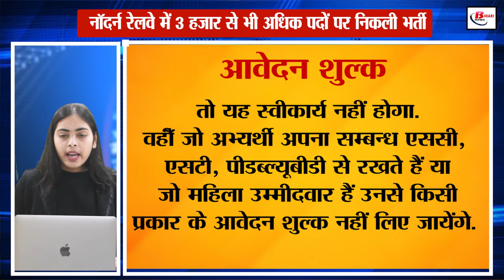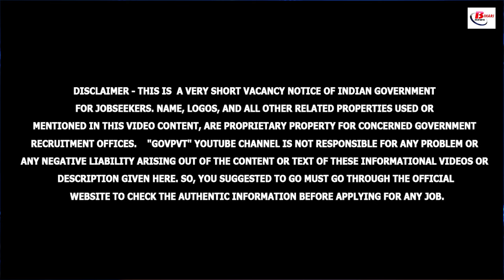नॉदर्न रेलवे में दसवीं पास उम्मीदवारों के लिए 3 हजार से भी अधिक पदों पर निकली भर्ती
This is a golden opportunity for those candidates who are looking for a government job. Actually, Apprentice posts have been released by Railway Recruitment Cell, Northern Railway. This recruitment will be done on more than three thousand posts. The last date to apply is 1 January 2024. The application process has been started from 11th December. Interested candidates can apply by visiting its official website rrcnr.org.